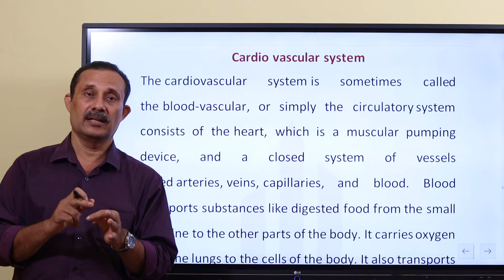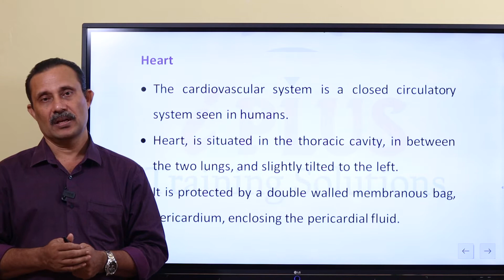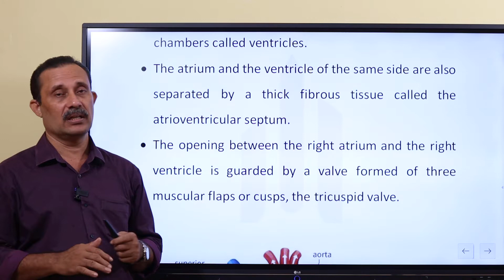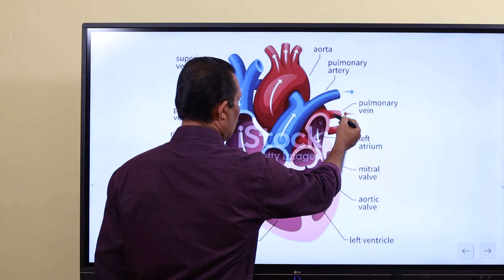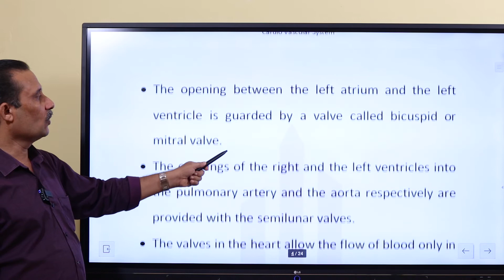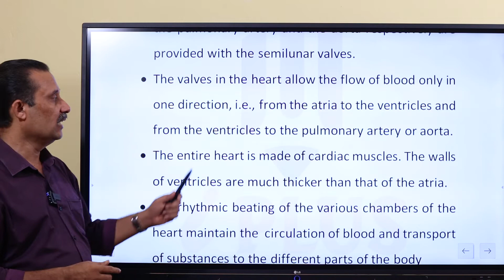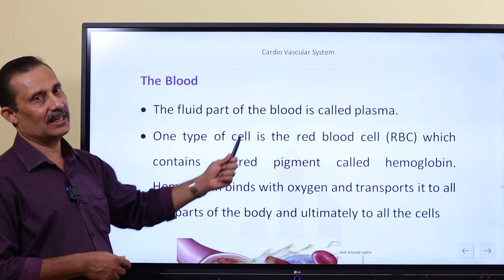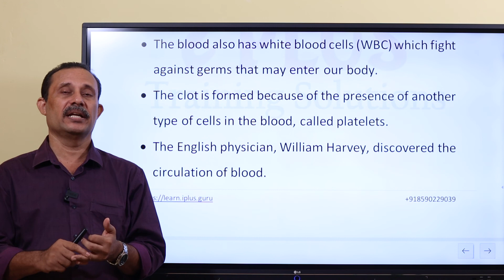KTET Category 2 - Science & Mathematics - Cardio Vascular System - Part 1 - Online Coaching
🎓 Video Classes with 24x7 accessbility